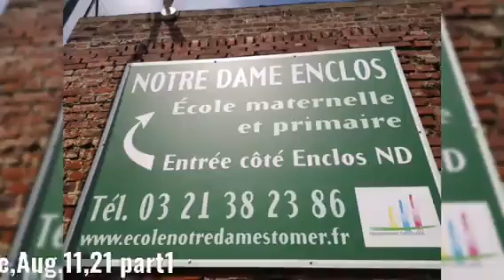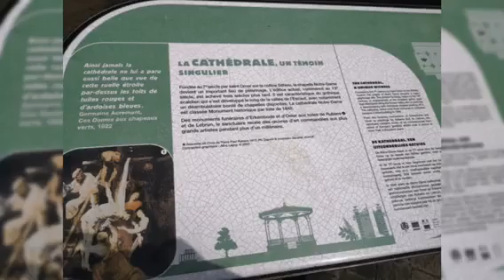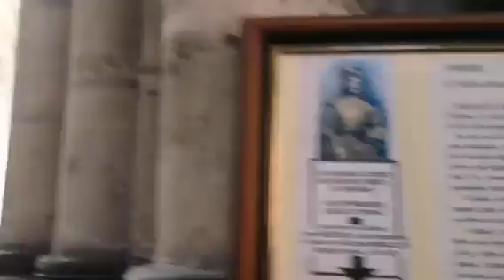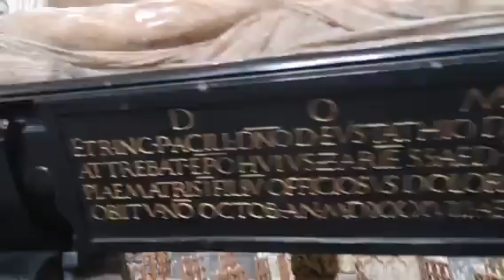The Hoppner Family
Cathedral Notre Dame,Saint Omer/France,part1